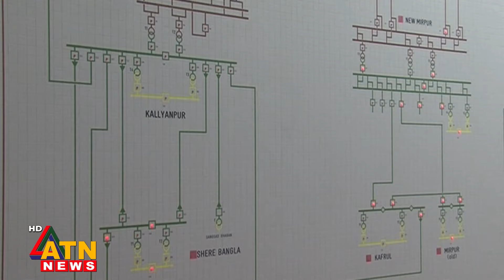বরাদ্দ কমলো বিদ্যুৎ-জ্বালানি’র | Power Budget | National Budget | Budget 2024 | ATN News